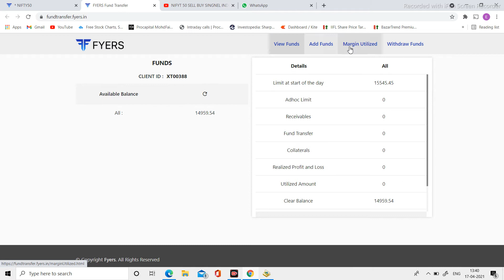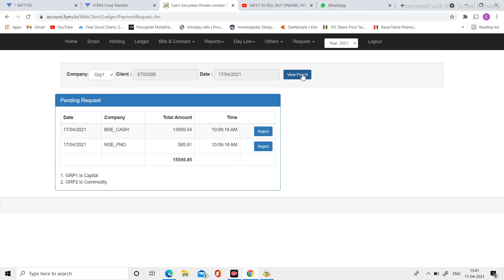fyers fund withdrawal